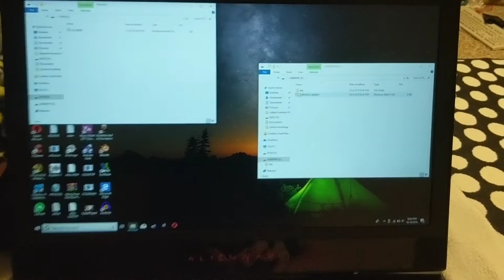EASIEST Way To BRICK Your PC in 2018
So I found this USB flash drive in the ground earlier today. I was stupid and put it in my computer. It had blue-screened, and is pretty much bricked :(